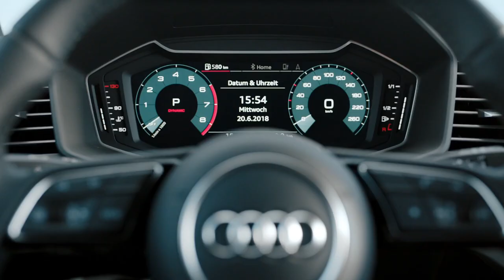Nouvelle Audi A1 Sportback - Mode Intense Active